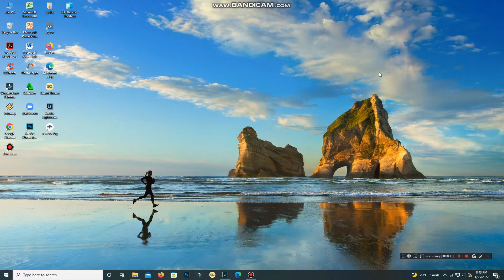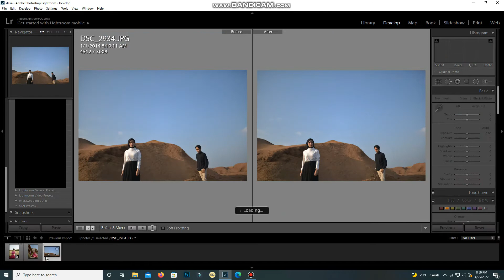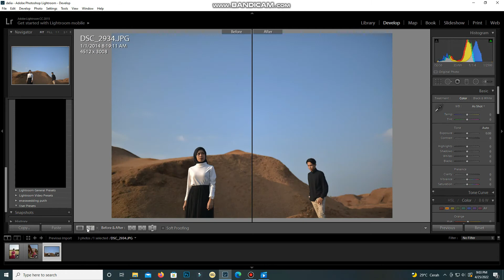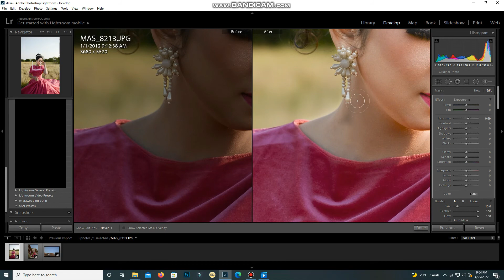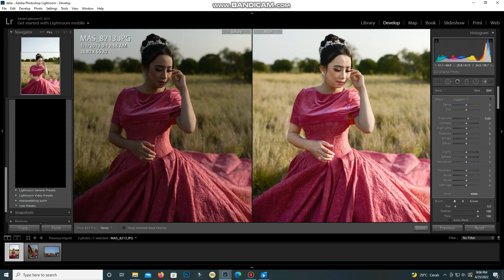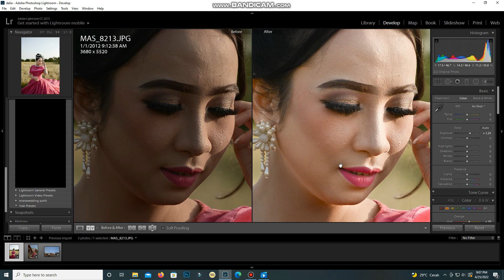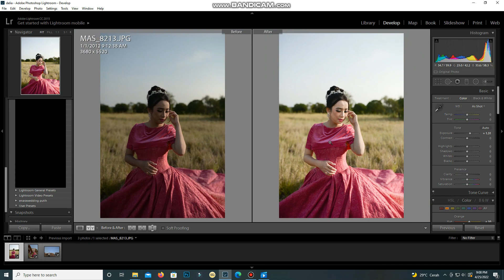Memutihkan Wajah Secara Natural di Adobe Lightroom